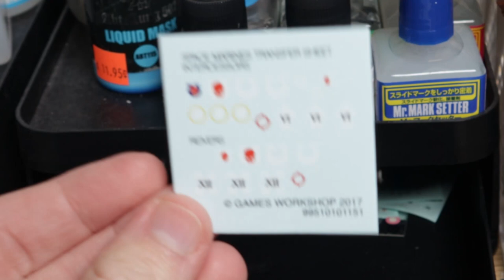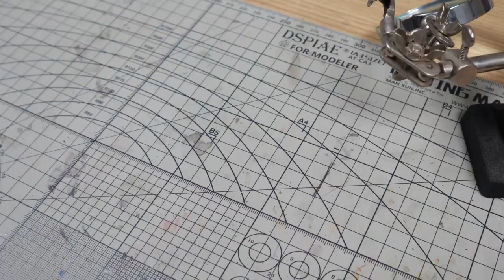Doing my best to save the Gusion! | ASW-G-11 Gundam Gusion Part 2:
Hello everyone! Today, I do my best to save the Gusion from a cursed paint job. I think I redeemed it? Lemme know what you think?